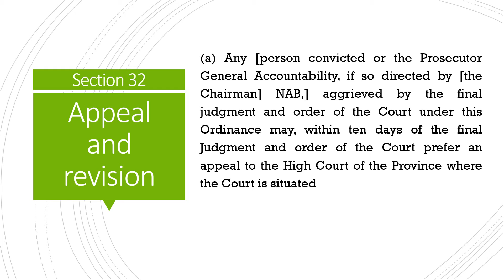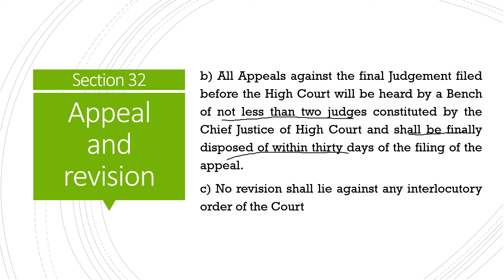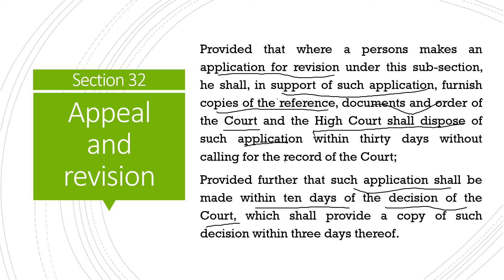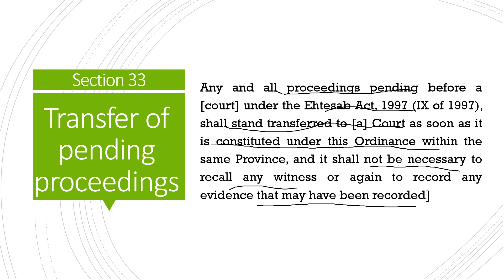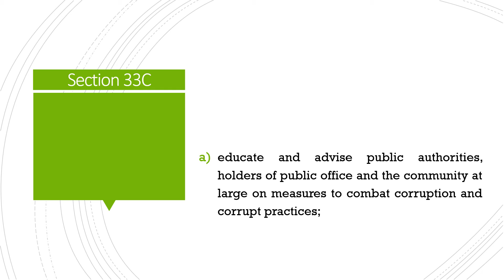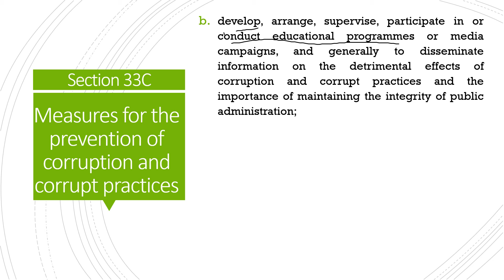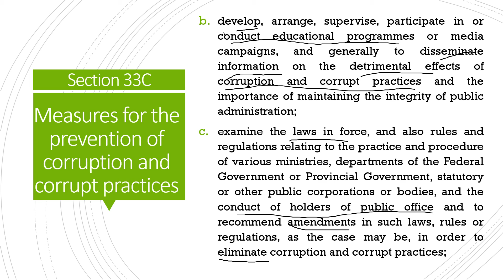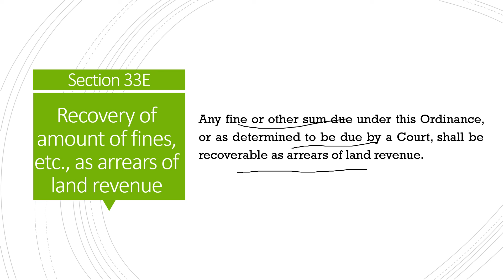Lecture 27 NAB Ordinance 1999 Section 32 to 33E || fpsc nts ppsc written Exam Preparation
assistant Director NAB FPSC paper preparation Materials.